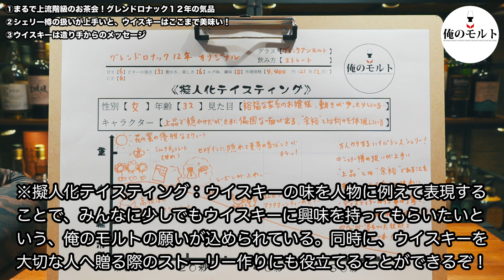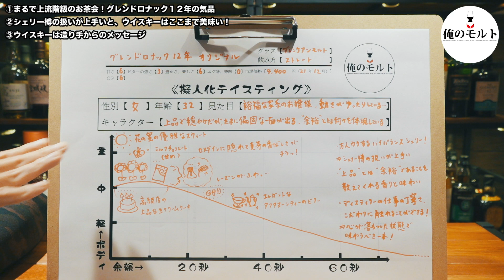【ウイスキー】グレンドロナック12年オリジナル 上品な花の蜜！シェリーカスクの扱いが上手いと、モルトはこんなにもエレガントになる！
俺のモルトだ。急に寒くなったな！年末は体調を崩しやすいから、みんなも暖かくして過ごしてくれよな！